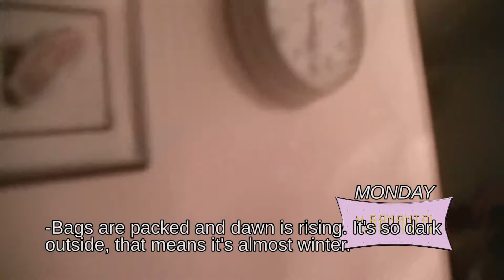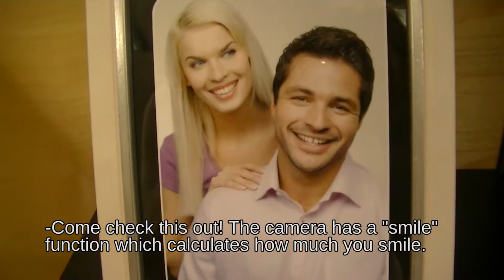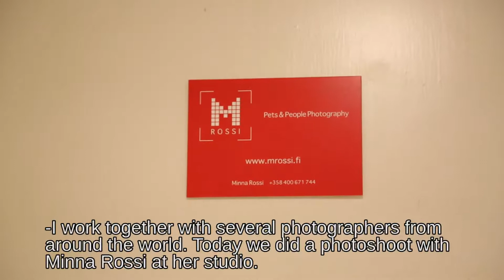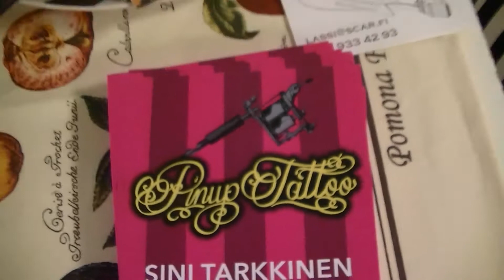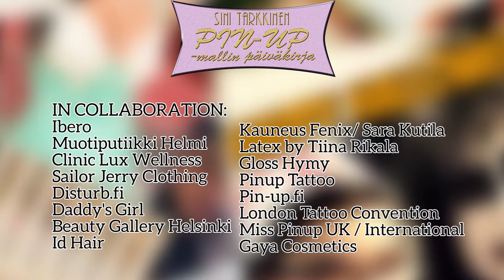Pin Up model Ariell Sini Ariell eps.5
Pin Up Model Diary is a videoblog tv show documenting the life and art of Sini Ariell International model and a tattooer.